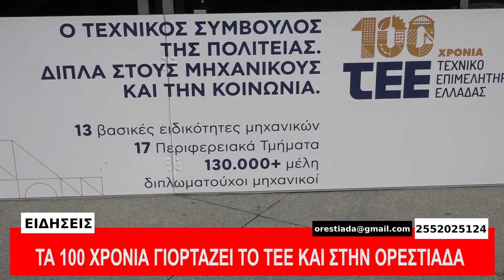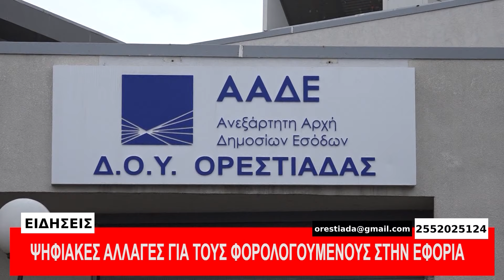ΚΕΝΤΡΙΚΟ ΔΕΛΤΙΟ 27 3